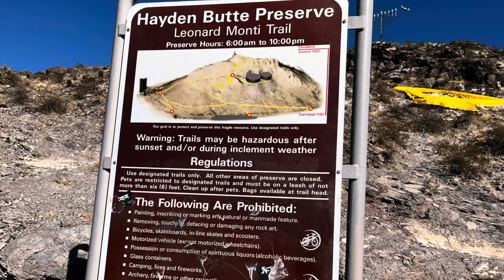VLOGMAS: I Climbed A Mountain, Tanning By The Pool, & More! Mini Vlog - 24 Hours In Tempe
Welcome Back Finessers! Vlogmas is Here! This is my FIRST year participating, so let’s get it!!!